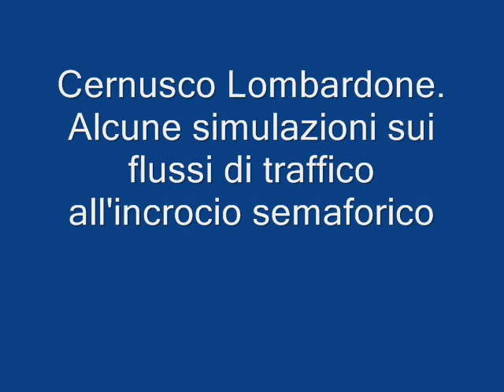Simulazioni di traffico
Cernusco Lombardone, 22 luglio 2011. Simulazioni di traffico all'incrocio semaforico realizzate dalla provincia  di Lecco